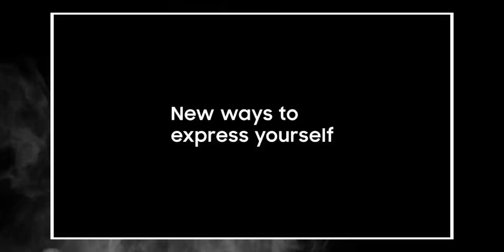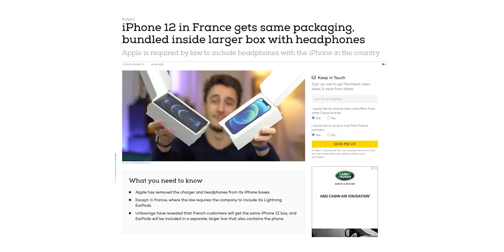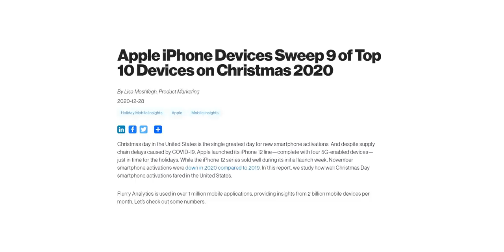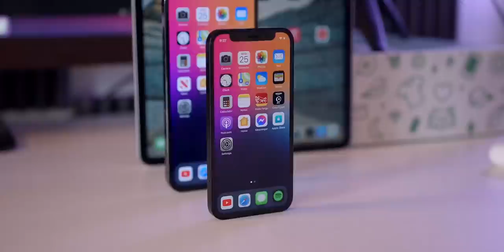Galaxy S21 Ultra - OFFICIAL TEASER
Samsung Galaxy S21 official teaser has been revealed by Samsung and it shows the history of Samsung Galaxy S flagship. We also have updates on the charger and headphone situation of the Galaxy S21 range including the Galaxy S21 Ultra which shows some countries might get the charger afterall.